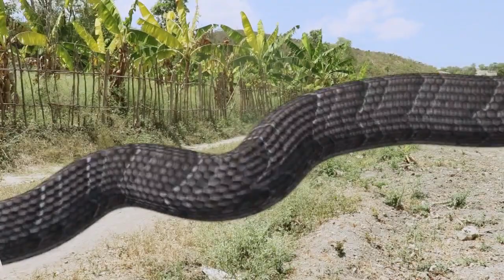SATAN SOU TE epizod #1